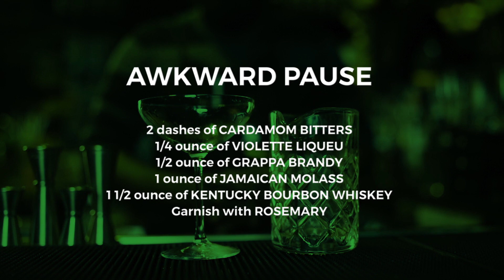Spin: Awkward Pause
Today on Spin, Robert Björn Taylor takes us on a journey with the classic Manhattan